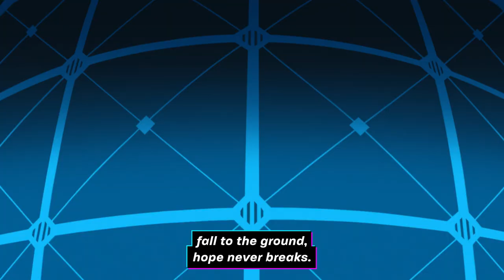PROMARE [Official US Trailer #1, GKIDS]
From director Hiroyuki Imaishi, (GURREN LAGANN, KILL la KILL) comes Studio TRIGGER's first feature film PROMARE.

⚡️ Coming to US theaters for a special two-day theatrical event on Sept. 17 & 19!

🇨🇦 Canada - Theatrical Events on Sept. 22 & 23

🔺 ABOUT PROMARE: 🔺
The first feature-length film from the acclaimed studio TRIGGER, creators of the hit series KILL la KILL and Little Witch Academia, and director Hiroyuki Imaishi (GURREN LAGANN, KILL la KILL), Promare uses a bold cel-shaded visual style to tell a blistering action-adventure story, and is the spiritual successor to many of director Imaishi’s former works.

Thirty years has passed since the appearance of the Burnish, a race of flame-wielding mutant beings, who destroyed half of the world with fire. When a new group of aggressive mutants calling themselves Mad Burnish appears, the epic battle between Galo Thymos, a new member of the anti-Burnish rescue team Burning Rescue, and Lio Fotia, the leader of Mad Burnish begins.